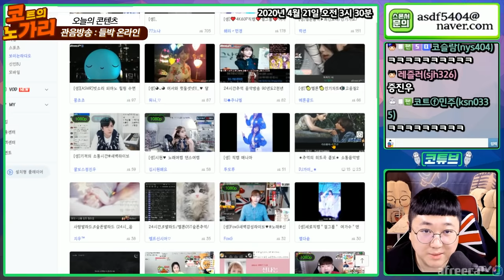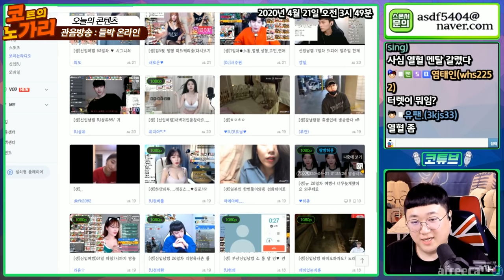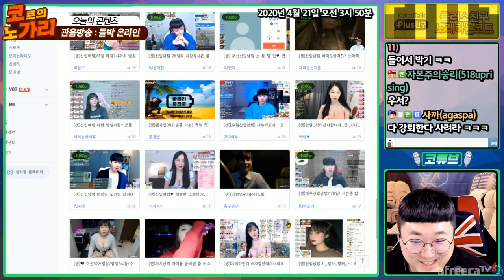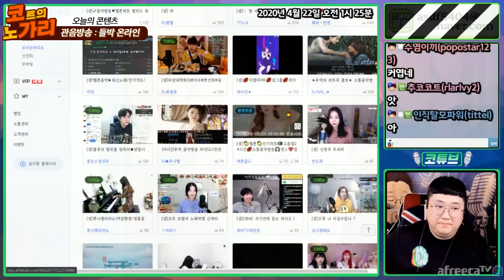새벽에 그남자가 찾아왔다. [노래하는코트]